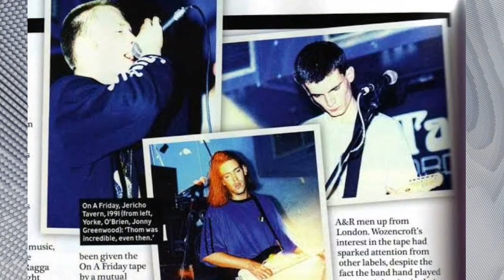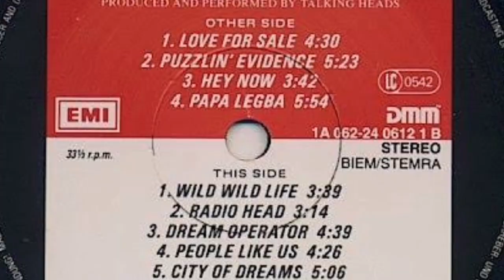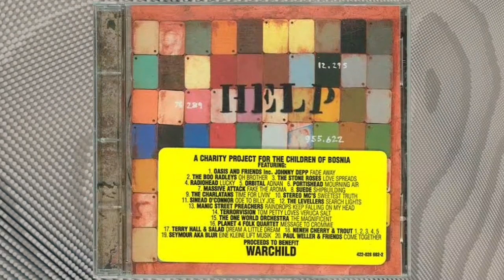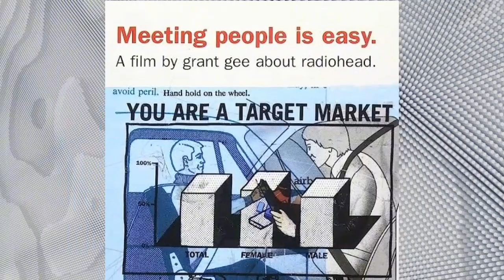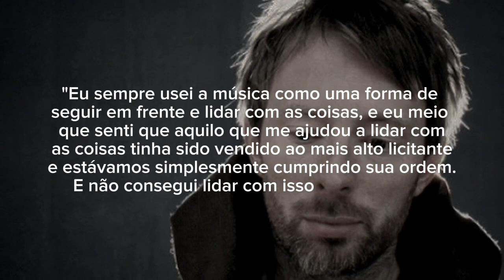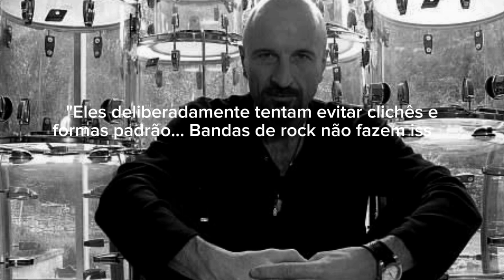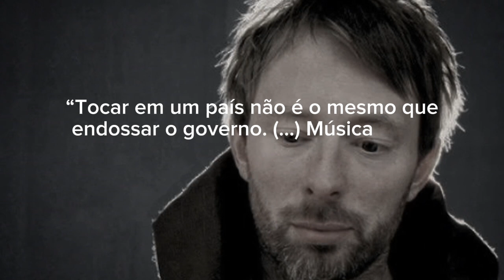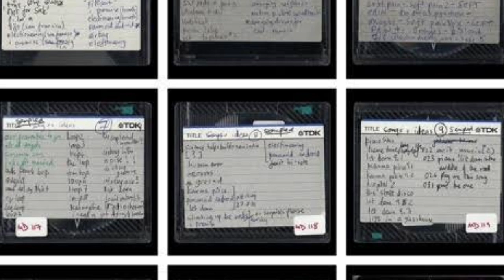💻RADIOHEAD: A HISTÓRIA DA BANDA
Cada membro do Radiohead foi aluno da Abingdon School de Oxfordshire. Ed O'Brien (guitarra) e Phil Selway (bateria) eram os mais velhos, seguidos por um ano por Thom Yorke (voz, guitarra, piano) e Colin Greenwood (baixo). Esses quatro músicos começaram a tocar em 1985, denominando-se de On a Friday, e em pouco tempo adicionaram o irmão mais novo de Colin , Jonny.
Desde 1994 a banda têm trabalhado com o produtor Nigel Godrich e Stanley Donwood na produção das capas dos álbuns. A abordagem experimental do Radiohead é creditada com o avanço do som do rock alternativo no final dos anos 1980.

Álbuns de estúdio
    • Pablo Honey (1993)
    • The Bends (1995)
    • OK Computer (1997)
    • Kid A (2000)
    • Amnesiac (2001)
    • Hail to the Thief (2003)
    • In Rainbows (2007)
    • The King of Limbs (2011)
    • A Moon Shaped Pool (2016)

Membros da banda
    • Thom Yorke – vocais, guitarra, piano, teclados
    • Jonny Greenwood – guitarra, teclados, ondes Martenot, arranjos orquestrais
    • Colin Greenwood – baixo
    • Ed O'Brien – guitarra, efeitos, backing vocals
    • Philip Selway – bateria, percussão
Membros ativos adicionais
    • Clive Deamer – bateria, percussão (2011–presente)

⚠ Uma nova história a cada 15 dias, sempre às segundas-feiras 13:00!